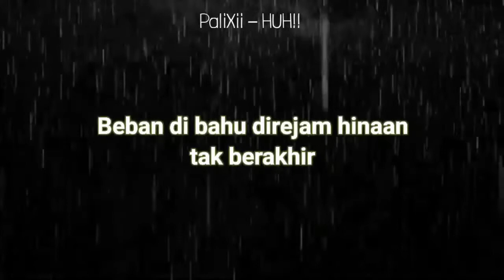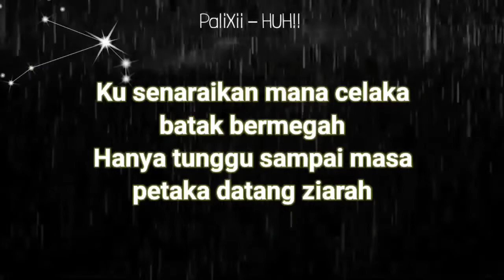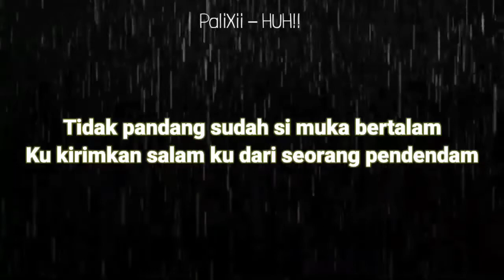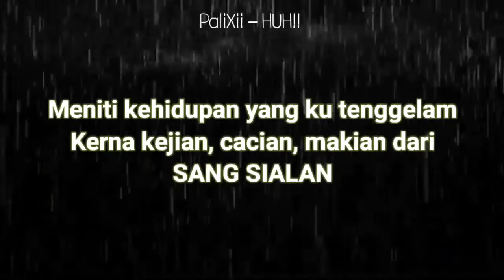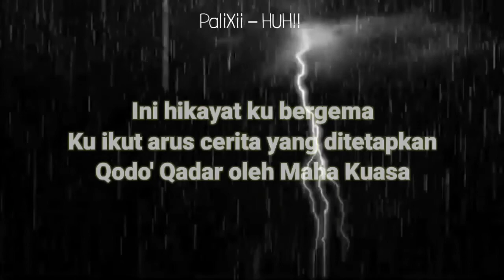PaliXii (KRFAM) - HUH!!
Song Title : HUH
Performed By : Palixii
Written By : Palixii
Art Work By : PaliXii
Lyric Video By : Palixii
Beat Prod By : FPTY

📌 Follow Our Move